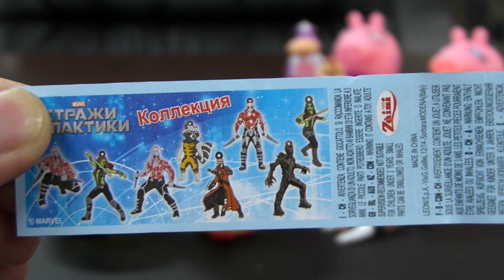서프라이즈 에그~ 숀더쉽 시크릿 박스 [킨더 조이] Surprise Eggs in Shaun the Sheep Secret Box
6/4
Surprise Eggs in Shaun the Sheep Secret Box

서프라이즈 에그~ 숀더쉽 시크릿 박스
(가디언즈 오브 더 갤럭시)... 내용물은 글쎄요. [킨더 조이]